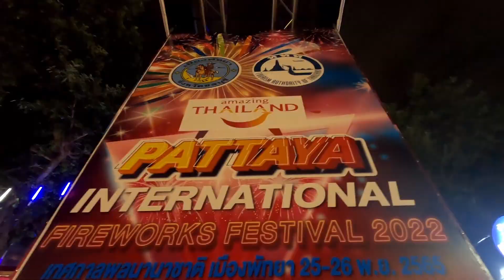🇹🇭 Fireworks Festival Pattaya November 2022 - Beachroad walk & drone flight & food stands & firework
Every year in November, Pattaya celebrates a Fireworks Festival for two days.

This year it is the 25th and 26th of November.
Several nations will create the fireworks, This year it is Belgium, Malaysia, the Philippines and Canada.
Over 10,000 visitors are expected (and 400,000 have then come).

Let's start the drone and watch how they prepare the fireworks.

600 food stands are located on the Beach Road, this is the largest amount in the history of Pattaya.